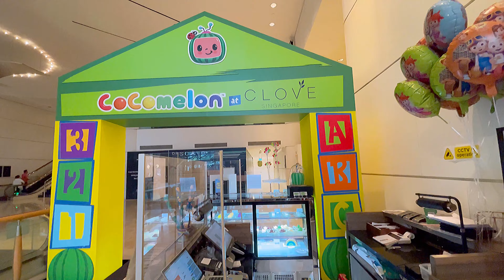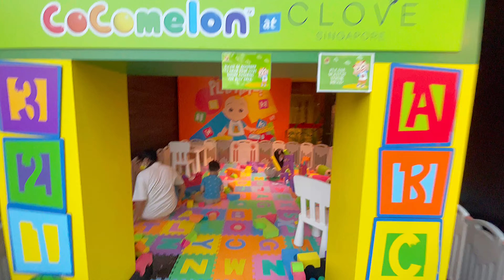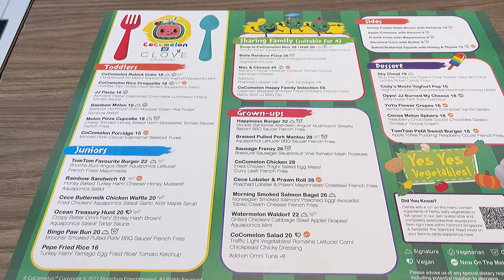COCOMELON at CLOVE review @ SWISSOTEL HOTEL LEVEL 2 The Stamford RAFFLES PLACE SINGAPORE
COCOMELON at CLOVE review @ SWISSOTEL HOTEL LEVEL 2 RAFFLES PLACE SINGAPORE

Visit may 2022